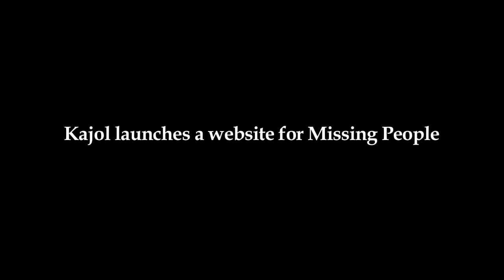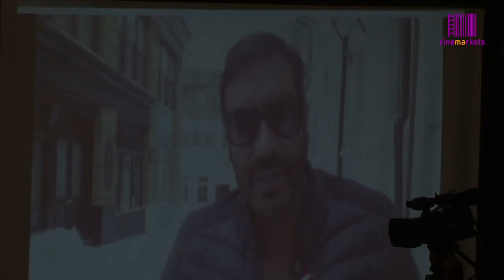Kajol launches a Website For Missing People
Former ACP Vasant Dhoble along with Kajol Devgan were spotted at a website launch in Mumbai for missing people, named, missingpeopleinfo.com.